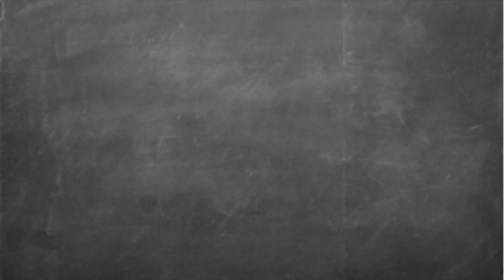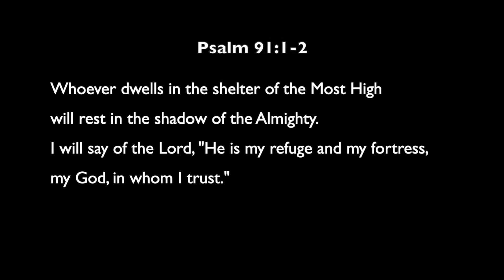Warm Beach Students Online Sept 23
"This is My Story" Matthew Ridgeway joins Jake to share his story